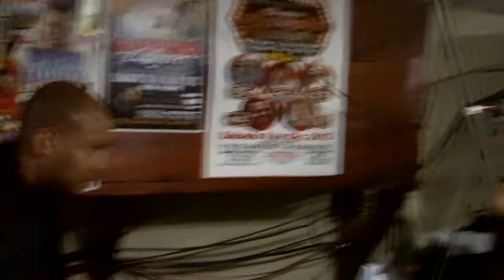KING BANDA INTERPRETANDO A ANTONIO CARTAGENA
SALSA DURA BY KING BANDA: ANTONIO CARTAGENA